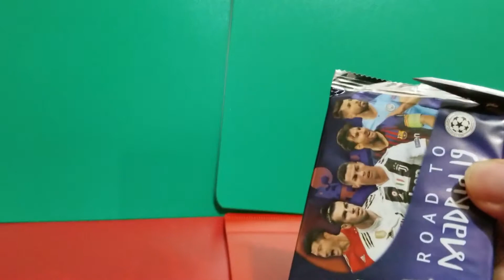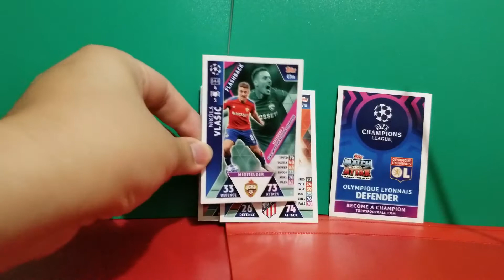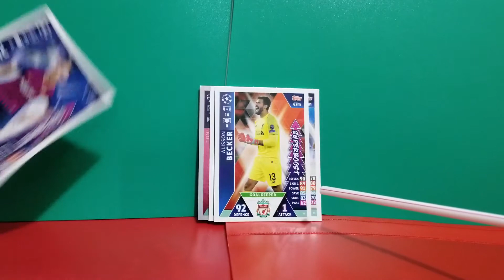Match attack live (UEFA champions league) 開包片 26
1包